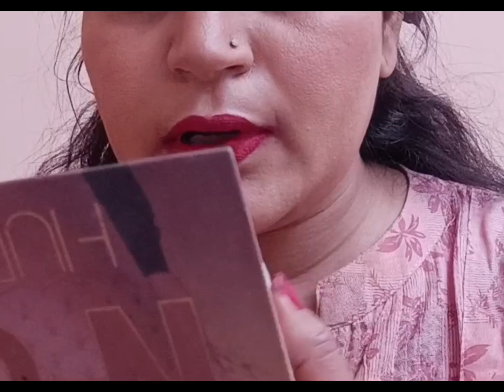Traditional Karwa Chauth Makeup || ऐसे करें करवा चौथ मेकअप दिखे सबसे सुंदर || Makeup Tutorial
NAMASTE !!
Welcome to my mini world of Hairstyles.
Invest in your hairs. It's the crown that you never take off.👑

I started with hairstyles, but as u all know that "day by day we learn something new".
So, here I AM! Like
Makeup, nailart, facemassage...,. 🌹

JUST START A FRESH EVERYDAY..

Turn on all the notifications.
Give a 👍, if you liked this vedio

Your queries...
karwa chauth makeup
karwa chauth makeup look
karwa chauth makeup tutorial
karwa chauth makeup look 2023
karwa chauth makeup spical
karwa chauth makeup kaise kare
makeup look
makeup look simple
makeup look for wedding party
makeup look for beginners
makeup look for saree
makeup look natural
makeup look for lehenga
traditional karwa chauth makeup
karwa chauth makeup simple
karwa chauth makeup look for beginners
karwachauth makeup tutorial
karwachauth makeup look 2020
karwachauth 2020 makeup look
karwachauth makeup tutorial 2022
karwachauth makeup tutorial 2020
karwachauth makeup 2022
traditional karwachauth makeup
karwachauth makeup 2020
karwa chauth makeup & hair style
karwa chauth makeup 2020
karwa chauth makeup at home